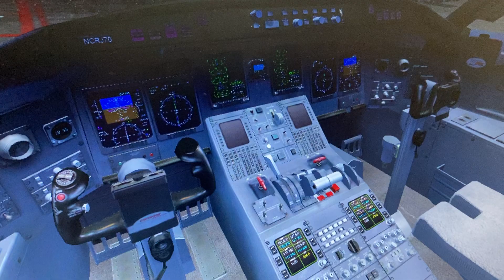American 🇺🇸 eagle 🦅 bombardier 700 Colorado Springs Dallas ft worth int airport gate a15